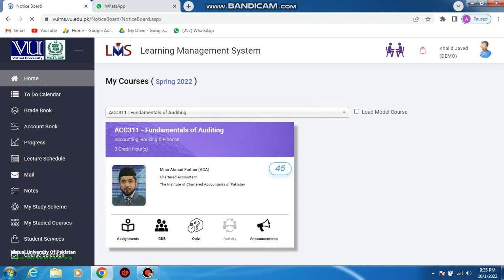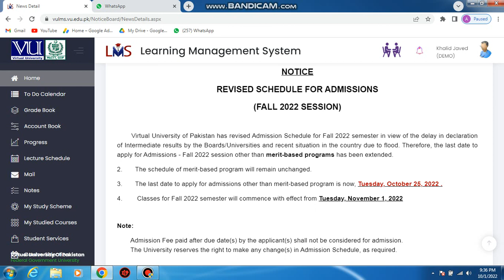Good News For Students Admission date extended